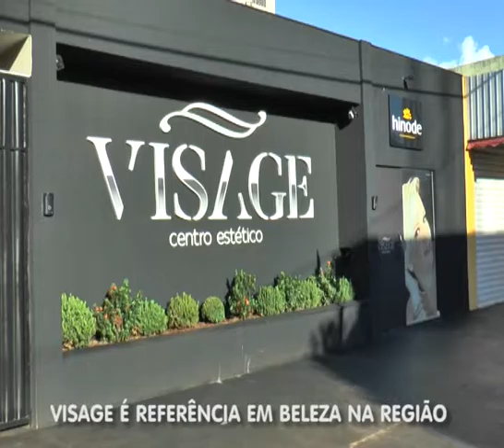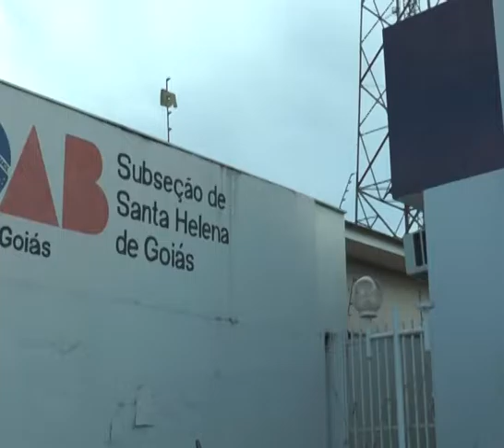PROGRAMA DESTAK 10/12/16 - BLOCO 04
Você confere no quadro empreendedores de Sucesso uma entrevista com a Dra Lívia Diniz, que fala sobre o Centro Estético VISAGE e com Patrícia Cruvinel que fala sobre o Sucesso da sua Revista Nitrobalada. Uma entrevista com o Presidente da OAB Dr. Sebastião Marques